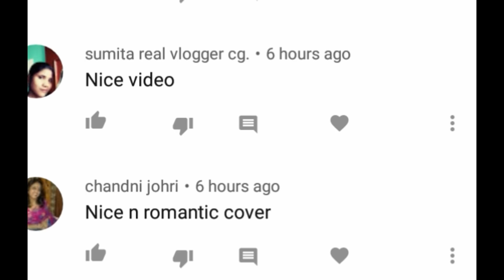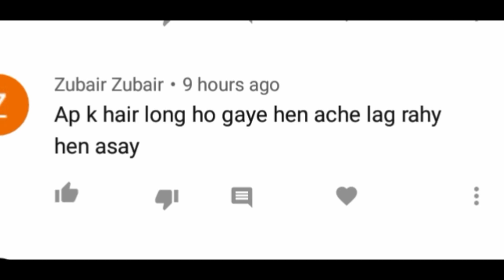Winter Special Lunch- जब पति हमारे लिये ये सब करते है तो अच्छा लगता है..